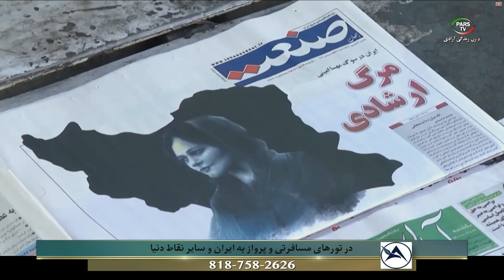اخبار با لیلا هاشمیان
دوشنیه ۱۶ سپتامبر ۲۰۲۴
این صفحه اصلی یوتیوب تلویزیون پارس می باشد

شماره تماس تلویزیون :
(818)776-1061